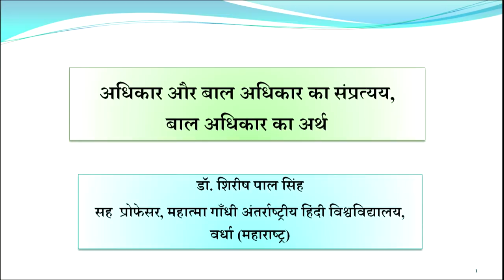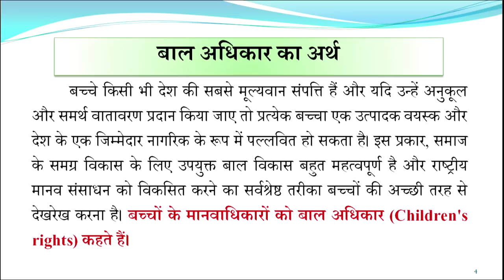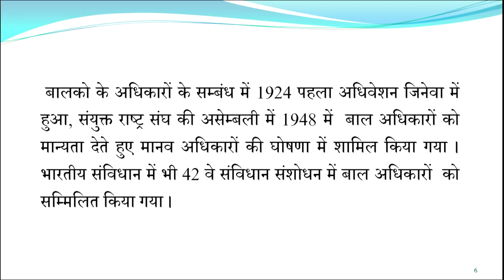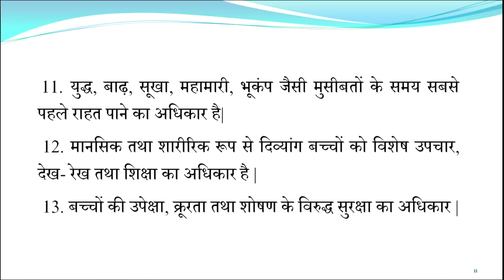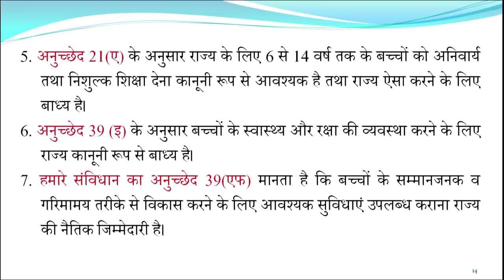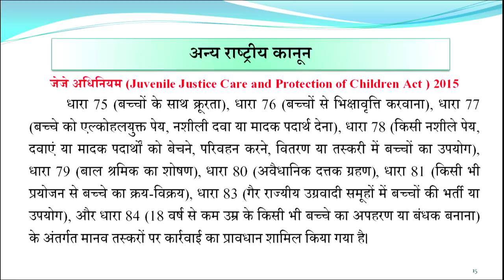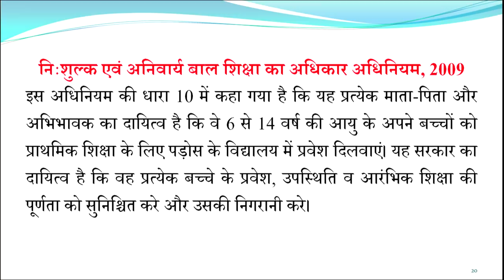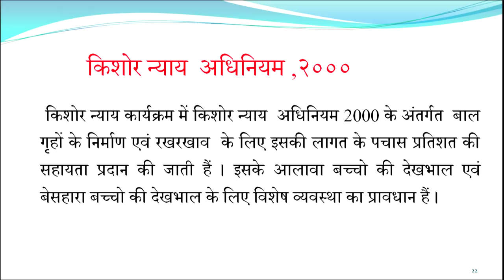Adhikar aur Baal Adhikar ka Sampratyy,Baal Adhikar ka Arth